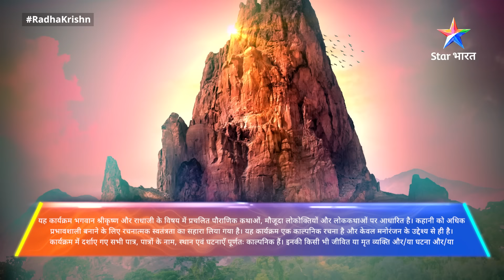Kab hoga Radha ka vivaah? | Highlight | राधाकृष्ण | RadhaKrishn | Part-225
►*About*
Yeh gaatha hai ek anoothe prem ki, prem se janmi bhakti ki, premi ke samman ki, uske vishwaas ki aur sabse badhakar tyaag aur samarpan ki. Radha-Krishn ka prem toh jag-zaahir hai. Aisa prem, jahaan koi bhed nahin hai. Radha hi Krishn hain aur Krishn hi Radha. Prem ke maarg mein aanewali sabhi kathinaaiyon ko paarkar, donon ne sadaiv ek-doosre ka saath diya aur sansaar ko di prem karne ki seekh. RadhaKrishn ke prem ki sabse badi visheshta hai, ki inka prem bandhan ki ore nahin, apitu swatantrata ki ore le jaata hai. Toh dekhiye RadhaKrishn ke mahaan prem ki mahaan gaatha ki kuchh vishesh jhalkiyaan.